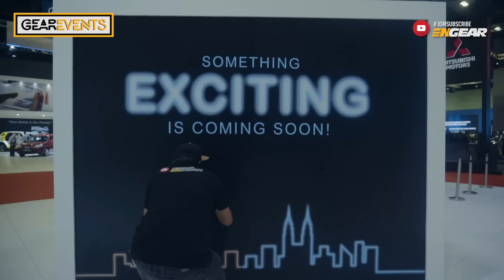Mata meliar mencari apa di KLIMS 2018? - Gearevents Ep11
Kali ini team Gearevents pergi ke Kuala Lumpur International Motor Show 18 (KLIMS2018)  di Mitec dari 23 Nov - 2 Dec 2018.
Mata memang meliar..kerana terdapat pelbagai kenderaan-kenderaan yang menarik dan wow.. mari saksikan video ini.

We will make love! Dee